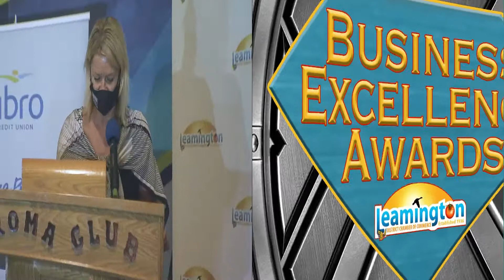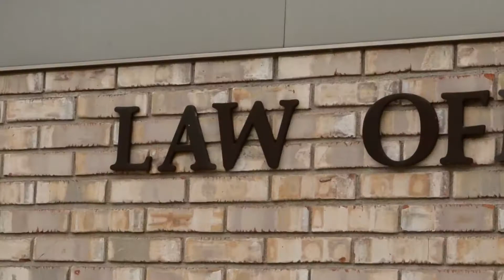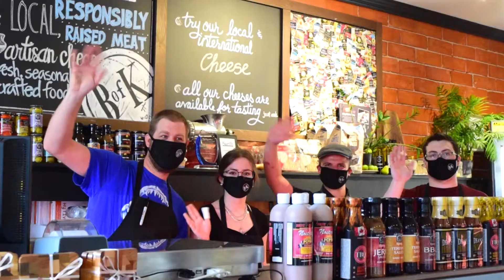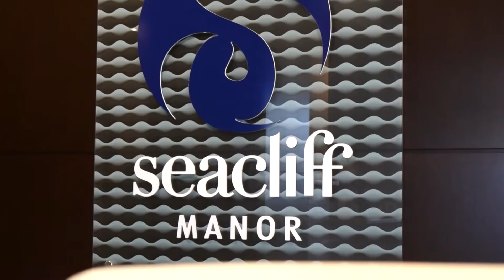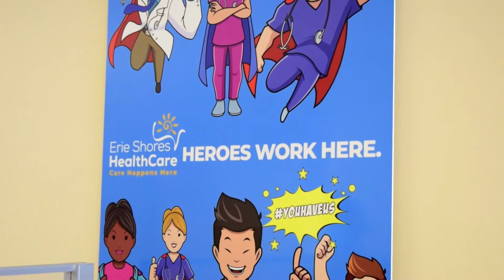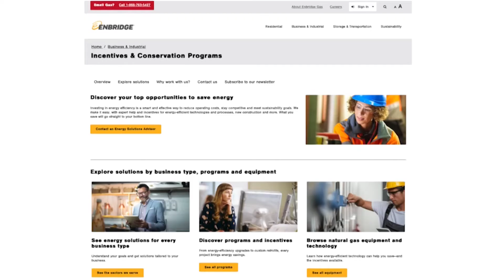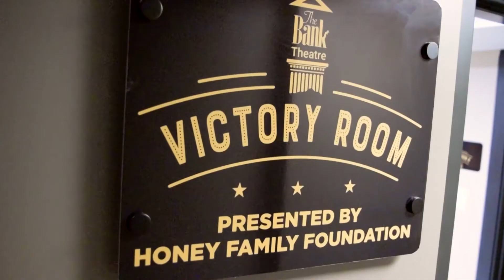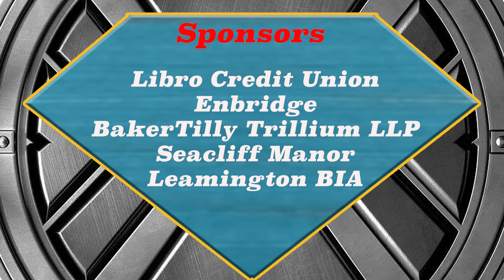Leamington Business Excellence Awards 2021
The 2021 Leamington Business Excellence Awards presented by the Leamington District Chamber of Commerce.